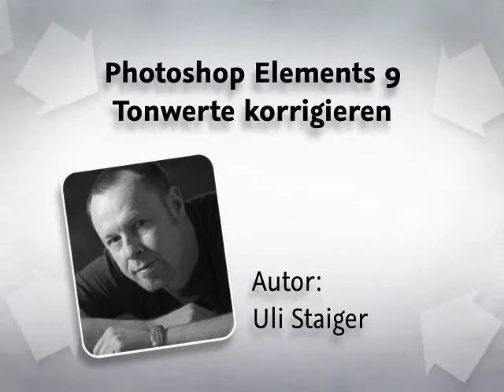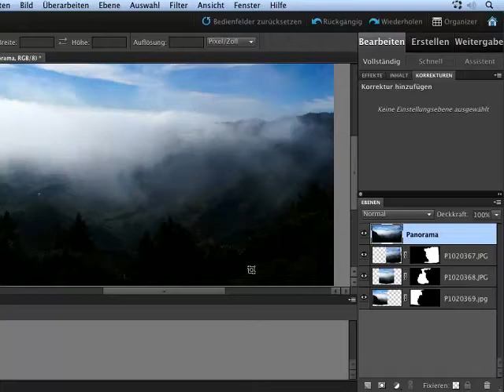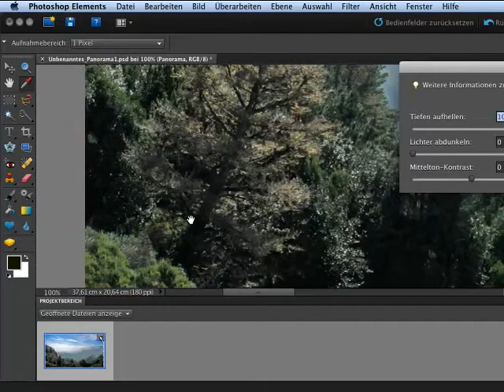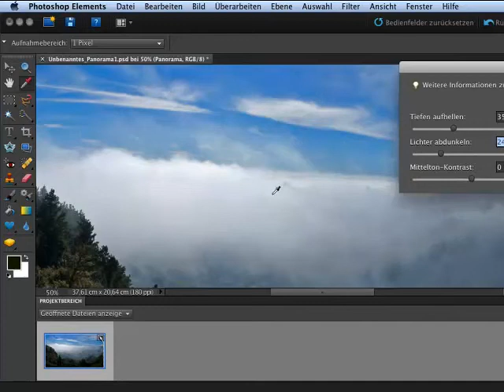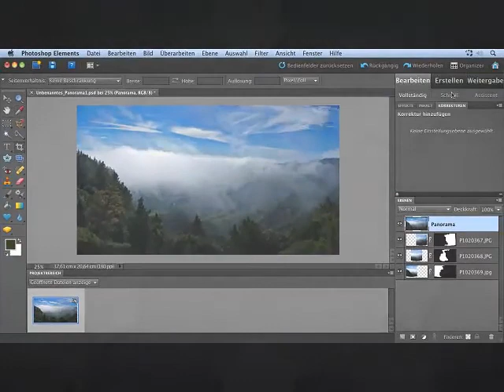Tonwerte korrigieren - Episode 194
Dunkle Schatten und helle Lichter kann man mit dem Befehl Tiefen/Lichter gut in den Griff bekommen. Lernen Sie, wie man den Befehl sinnvoll anwendet und verloren geglaubte Tonwerte rettet!